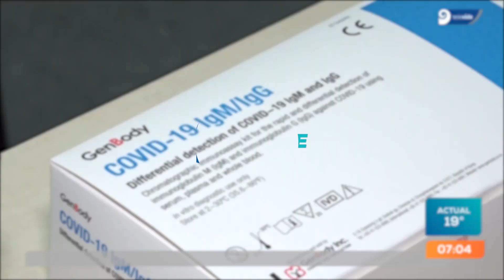Mendoza detectó 1.345 casos nuevos de coronavirus durante el fin de semana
Según los partes oficiales, el sábado se registraron 848 casos positivos mientras que el domingo fueron 497. Además fallecieron 22 personas a causa del COVID-19.